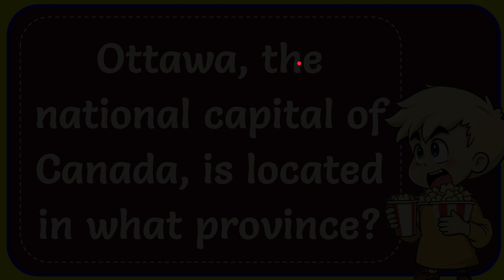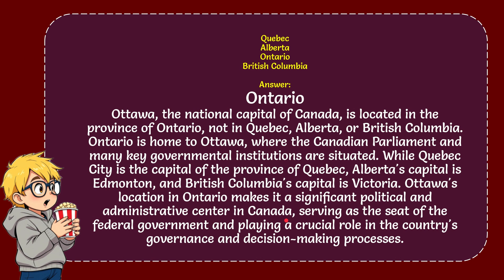Ottawa, the national capital of Canada, is located in what province? Correct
Ottawa, the national capital of Canada, is located in the province of Ontario, not in Quebec, Alberta, or British Columbia. Ontario is home to Ottawa, where the Canadian Parliament and many key governmental institutions are situated. While Quebec City is the capital of the province of Quebec, Alberta's capital is Edmonton, and British Columbia's capital is Victoria. Ottawa's location in Ontario makes it a significant political and administrative center in Canada, serving as the seat of the federal government and playing a crucial role in the country's governance and decision-making processes.